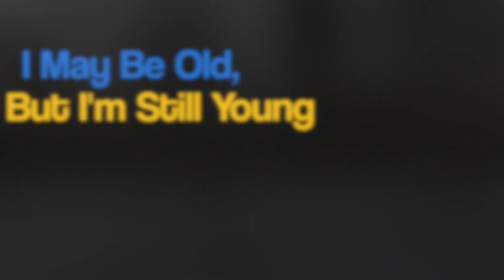I may be old, but my family keeps me young!